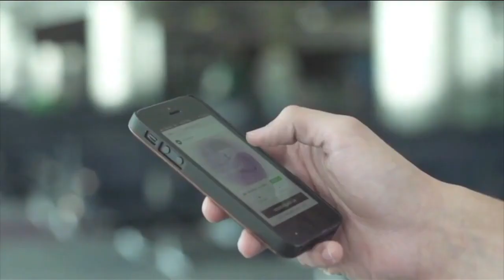Florida man accused of kidnapping after woman mistook his car for Uber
Full Story A man in St. Pete is accused of kidnapping and attempted sexual battery after police say a woman mistook his vehicle as an Uber over the weekend.  According to arrest records, on Saturday, June 24, after 6:30 p.m., the victim mistakenly got into a vehicle driven by Kenneth Streeter, 32.